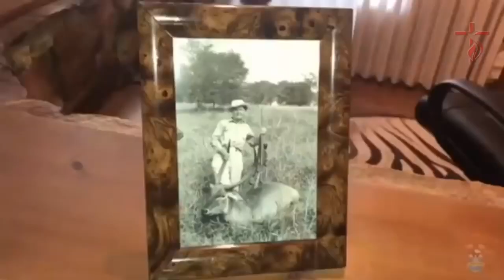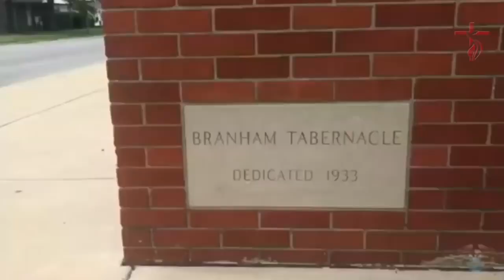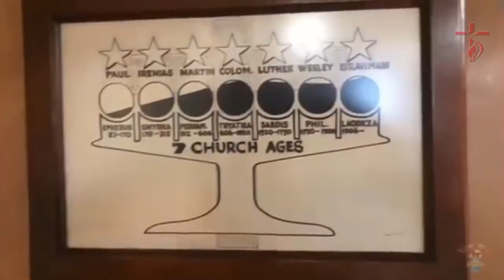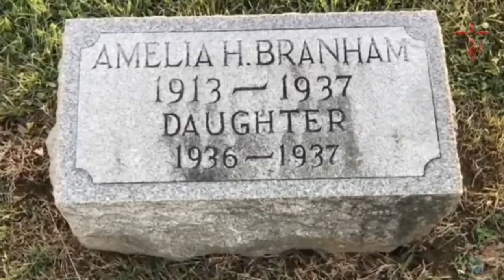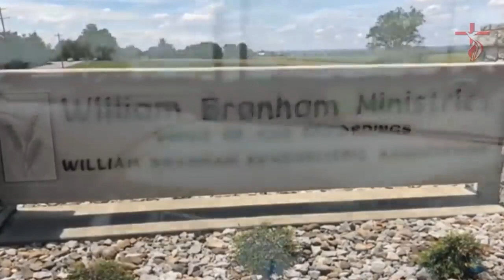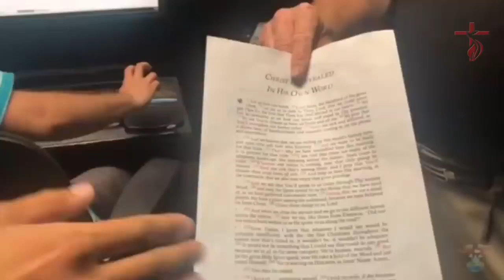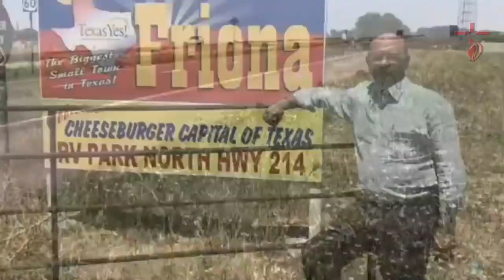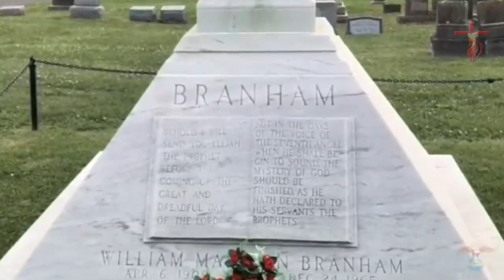Narração irmão Joaquim Rodrigues SOBRE O Irmão Branham